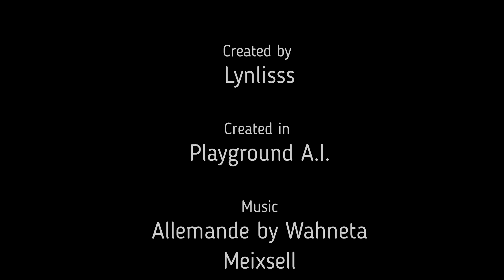My Minds Inner Darkness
Spent countless hours creating each image till it echoed through my soul.

Created in Playground AI, Photoshop, my nifty drawing supplies, and a video editor.